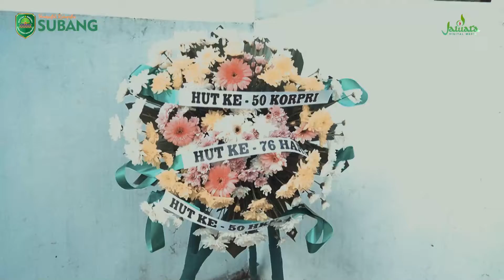Sekda Kab. Subang Pimpin Upacara Tabur Bunga dan Ziarah di Taman Makam Pahlawan Cidongkol